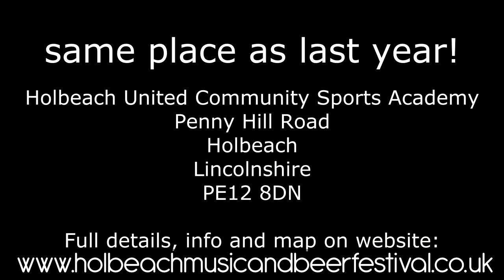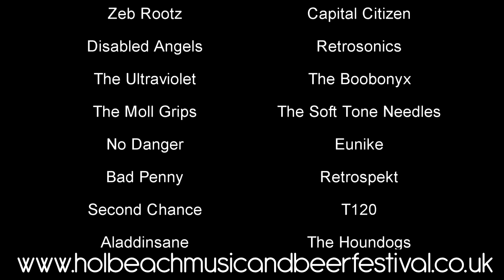The 2017 Holbeach Music & Beer Festival video